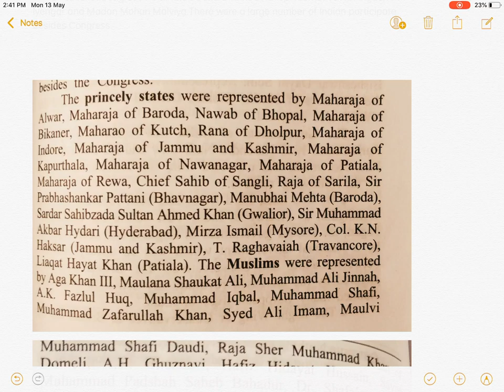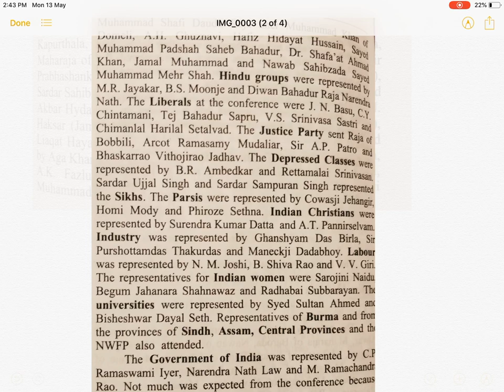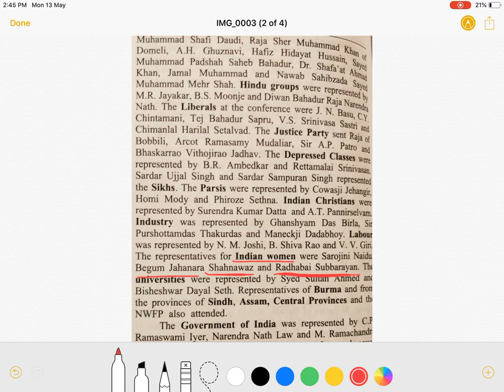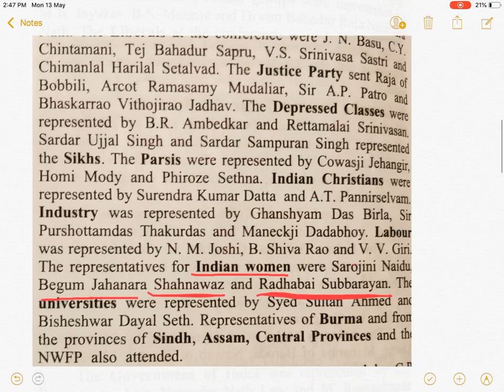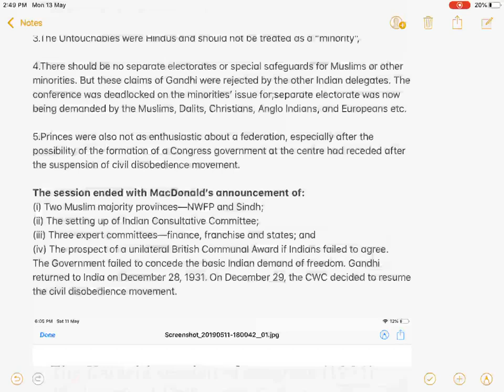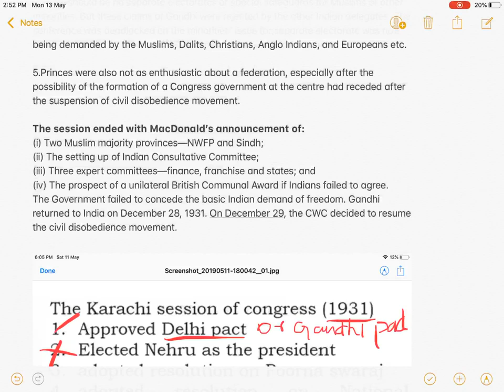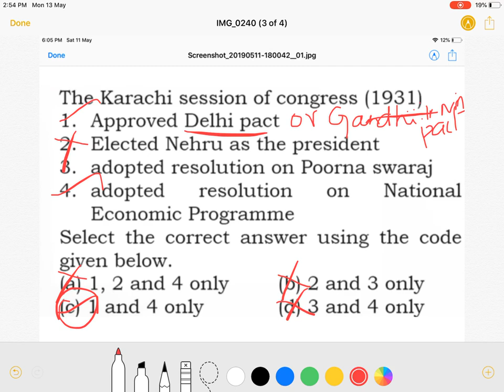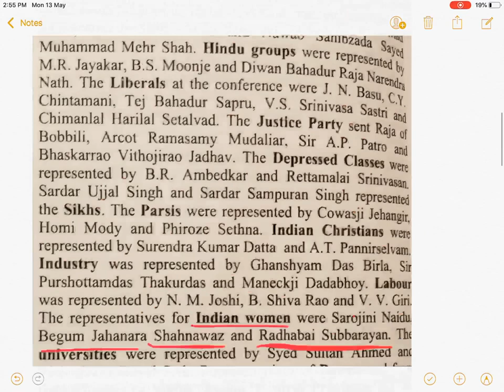TNPSC||Second Round Table Conference